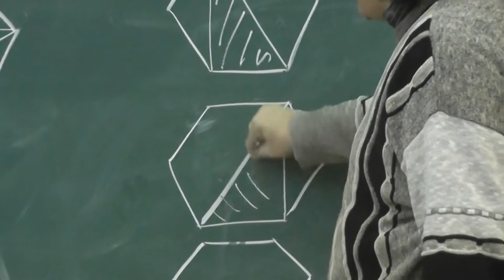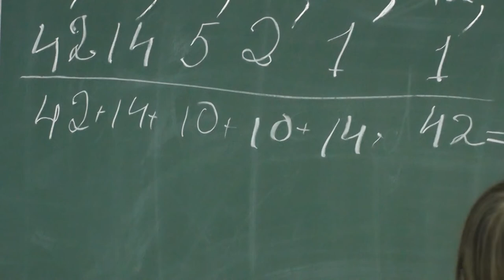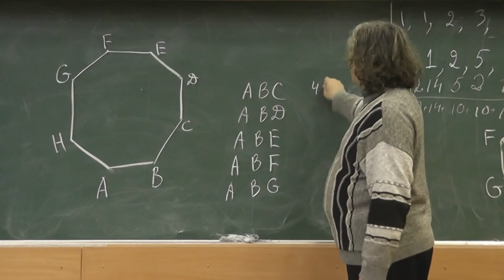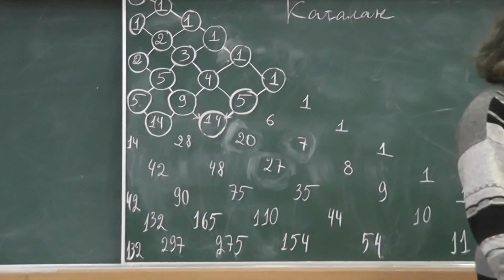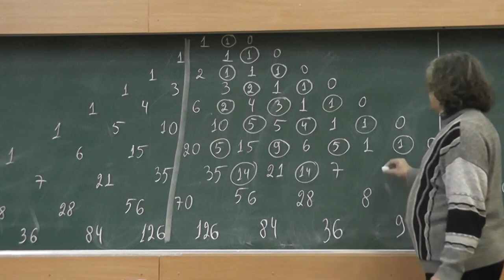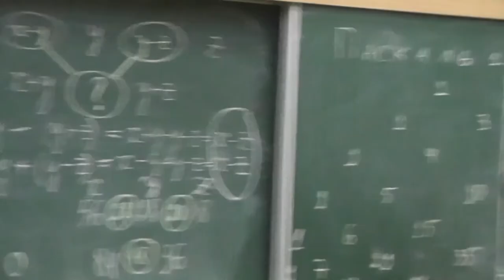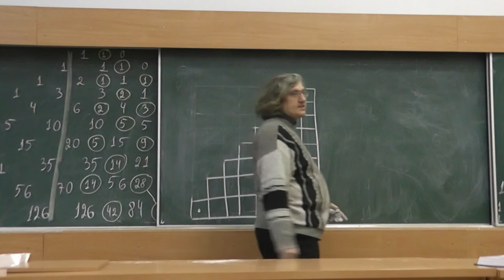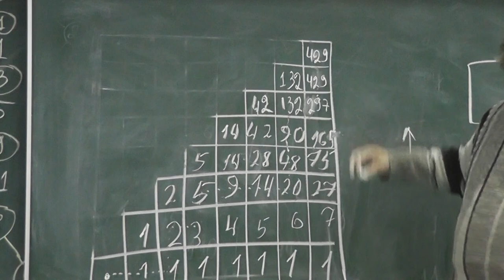99 Числа Каталана (краткий вариант)